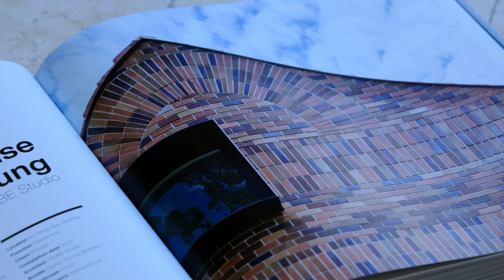Materiality 2021 | Hannah Tribe | Tribe Studios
We sit down with Hannah Tribe, Principal of TRIBE Studio. In this interview, Hannah discusses her project ‘House Au-Yeung’ and describes how it was created through the imagination of the architect, the will of the client and the skill of the bricklayer.